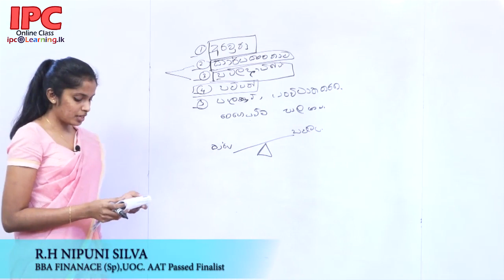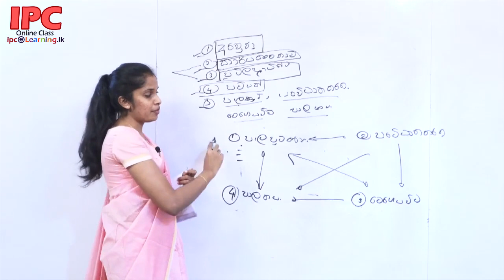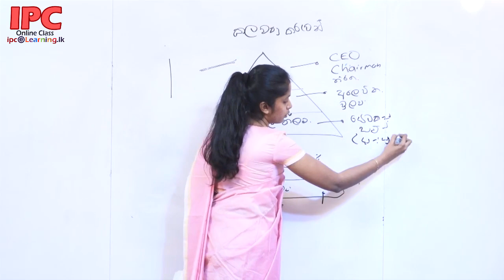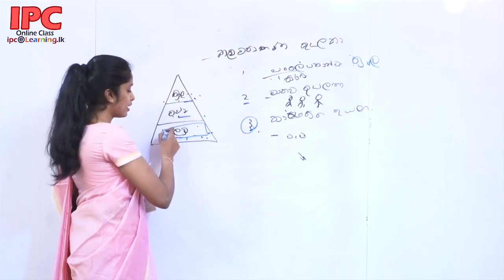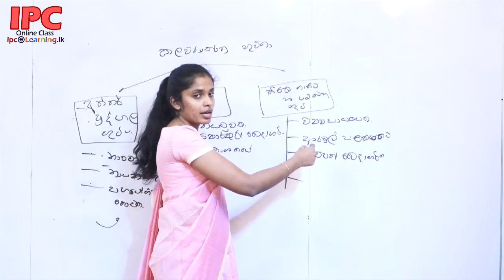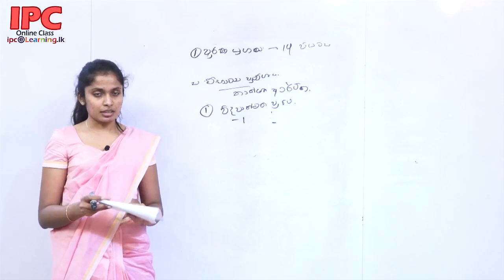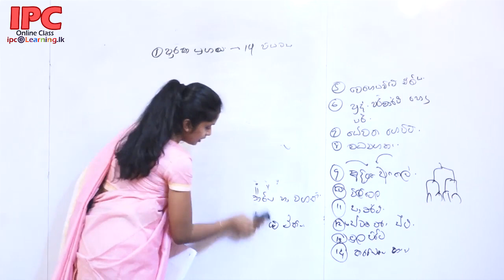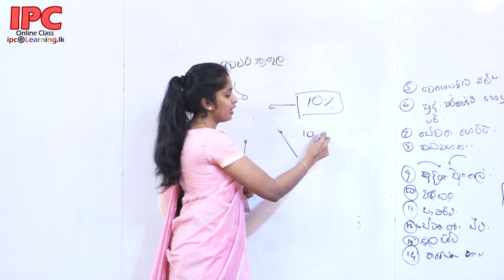aat mgt Chap 1 wyapara kalamanakaranya hadinwem ha wiwid mgt darshan part2 720p